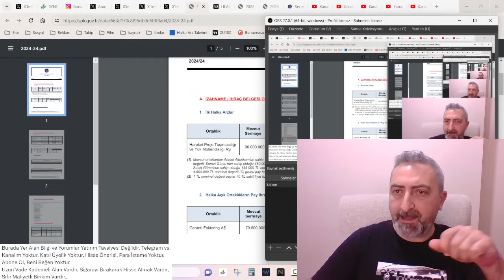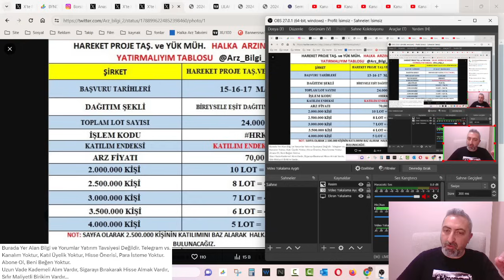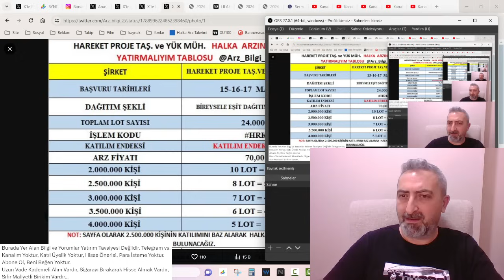Hareket Proje hrket Halka Arz Hap Bilgiler Son Detaylar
Hareket proje taşımacılık halka arzı için detaylar gelmeye devam ediyor. hrket Kısa kodu ile Çarşamba günü talep toplaması yapılacak halka arzın hap bilgileri burada...